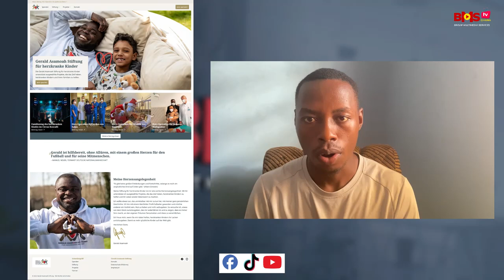Gerald Asamoah Foundation Support to Ghana and The End Of 2024 Hogbetsotso Festival